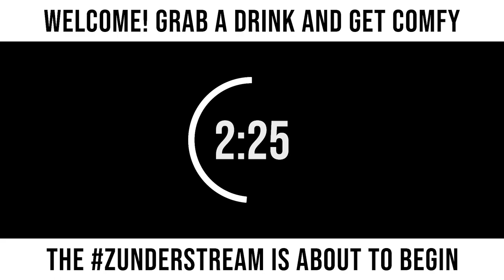zunderstream Show Archive - 2022-06-15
🎬: "No Man's Sky and chill XboxGamePass !youpick !fleet !merch zunderstream"